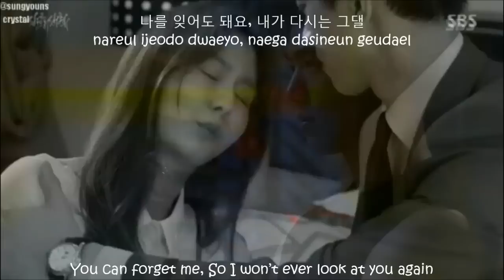[FMV] High Society OST - Don’t Do That (그러지마요) HANGUL/ROMAN/ENG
Acoustic Collabo (어쿠스틱 콜라보) - Don’t Do That (그러지마요) - High Society (재벌의 딸) OST HANGUL LYRICS ROMANIZATION ENGLISH SUBTITLES